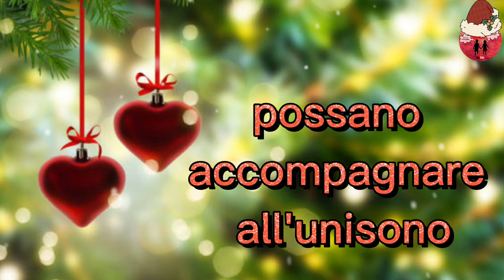Auguri di buon Natale 2022🎄🎅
Che la gioia di questo Santo Giorno riscaldi il più a lungo possibile i cuori di tutti noi. Buon Natale